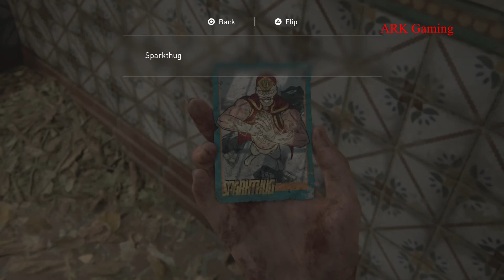THE LAST OF US 2 | Part 32 THE RESORT | Chapter 10- SANTA BARBARA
The Last of Us Part II is an action-adventure survival horror game played from the third-person perspective. We can use firearms, bows, improvised weapons, and stealth to defend against hostile humans and cannibalistic creatures infected by a mutated strain of the Cordyceps fungus.